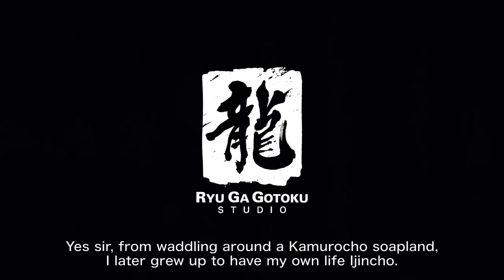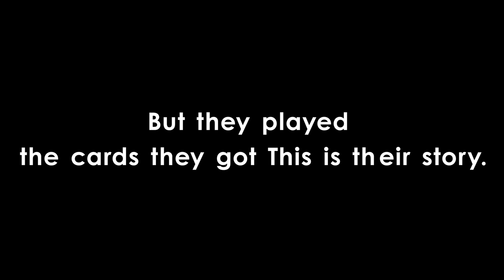Like a Dragon: Infinite Wealth | Story trailer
Like a Dragon: Infinite Wealth is releasing on January 26, 2024!

Like a Dragon: Infinite Wealth is a dramatic RPG that depicts the series' most compelling tale to date. Two beloved characters take the spotlight as dual protagonists in this adventure—Ichiban Kasuga, who has hit rock bottom once again, and Kazuma Kiryu, who faces one final battle as he enters his twilight years.